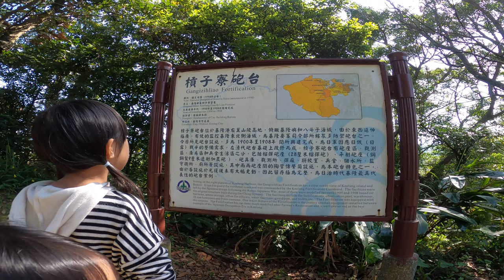槓子寮砲台_EP02_砲台區好陡的樓梯啊_210220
2021年2月20日帶2姊妹爬槓子寮步道,
來到槓子寮砲台走走.